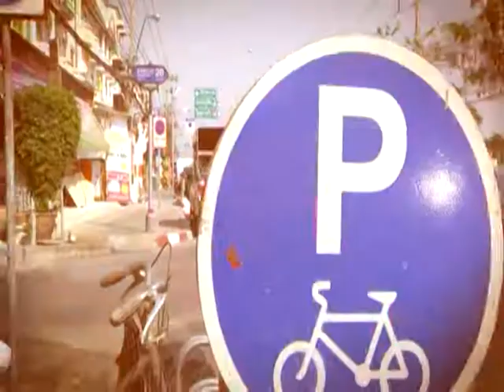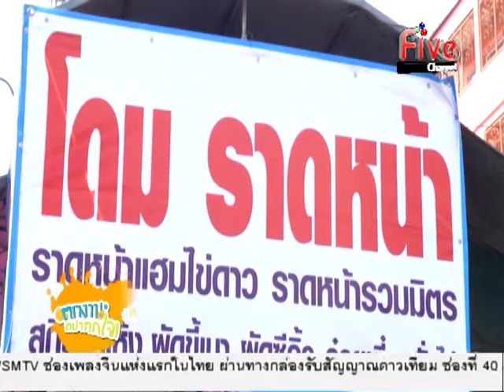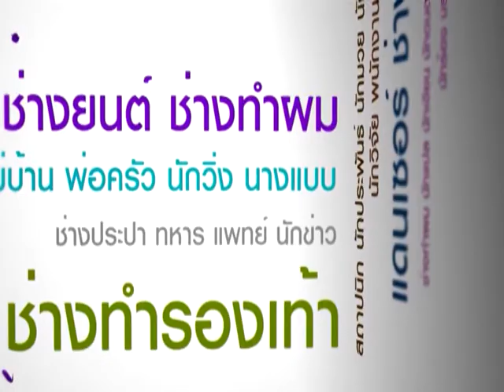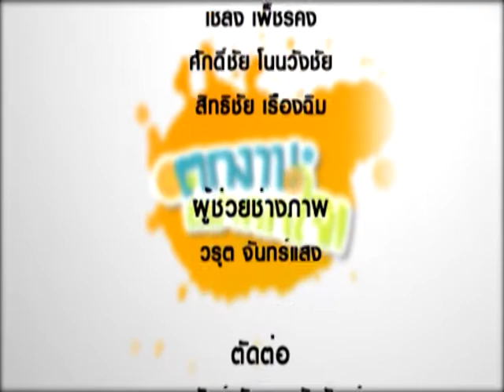รายการ ตกงานอย่าตกใจ @โดมราดหน้า 26-03-2016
รายการ ตกงานอย่าตกใจ
ออกอากาศทุกวัน เสาร์ -อาทิตย์  เวลา 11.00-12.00 น.

บิว  มณีวรรณ สวนแก้ว

เจ้าของธุรกิจ

ป้าหนิง  เล็กจันทร์ประโคน
เจ้าของร้านโดมราดหน้า

ถนนสรงประภา ซ.28

ศูนย์ฝึกอาชีพบางพลัด ซ.จรัญสนิทวงศ์ 79
อรปรียา วุฒิวงศ์เสรี
หัวหน้าศูนย์ฝึกอาชีพบางพลัด